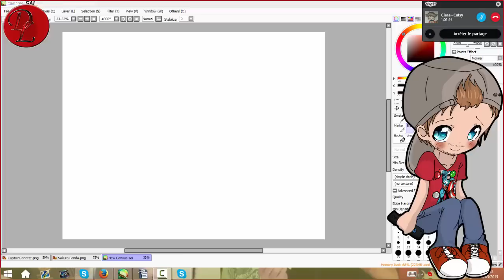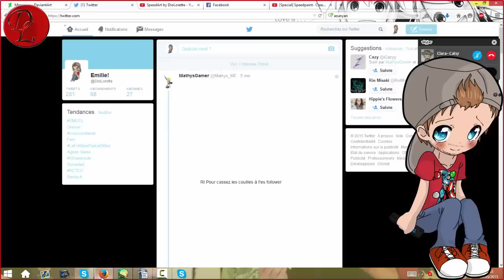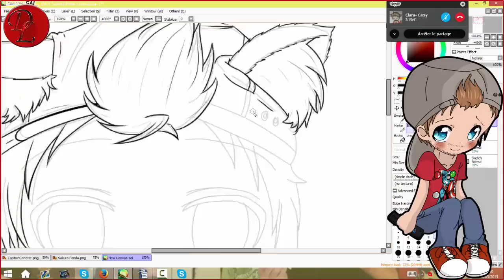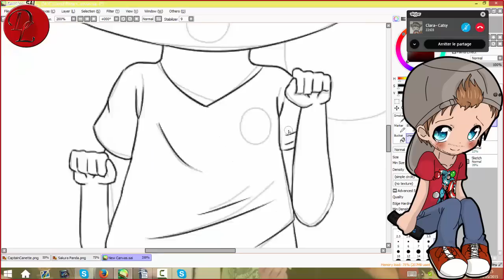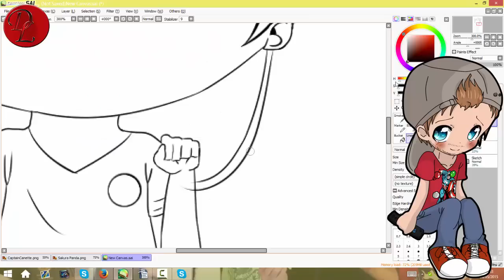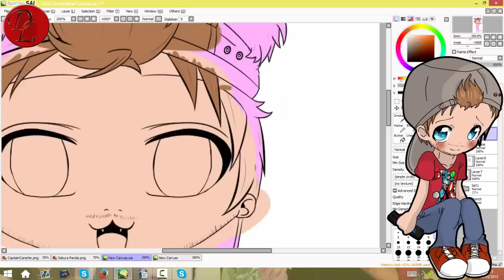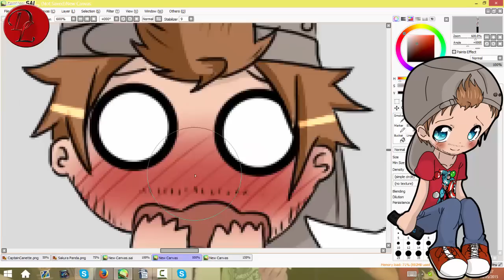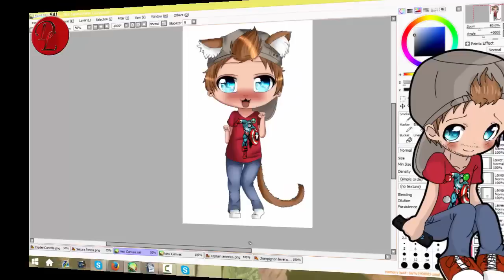[SP] Le Geek Chibi Neko ! - Fanart SLG (#26)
Logiciel : Paint tool Sai / Camtasia 8
Commentaire : Petit dessin pour Black Catsy ! :3